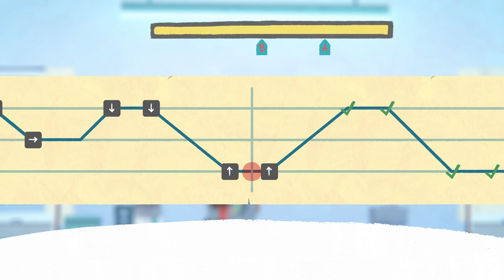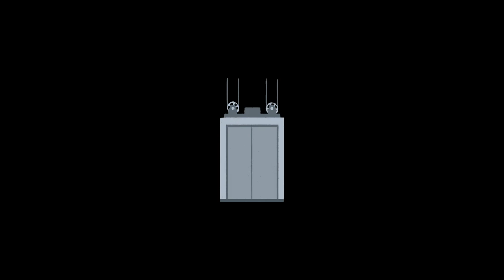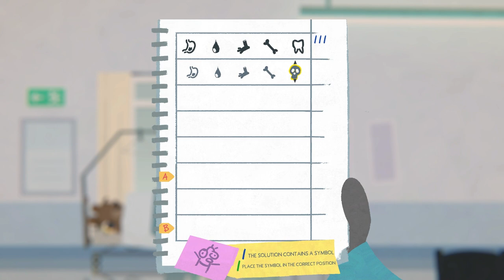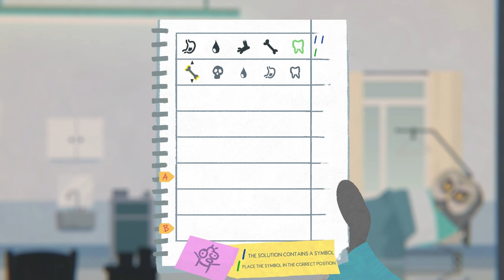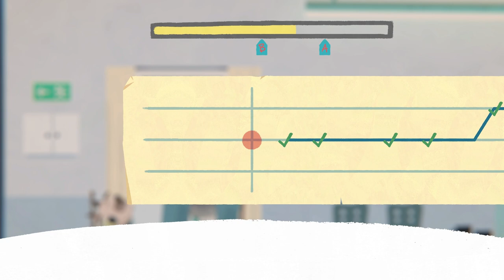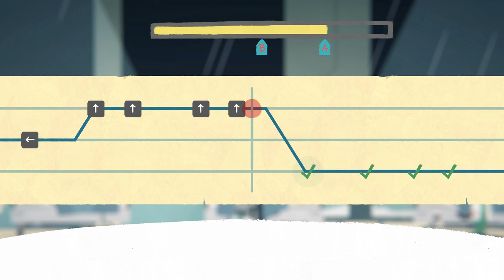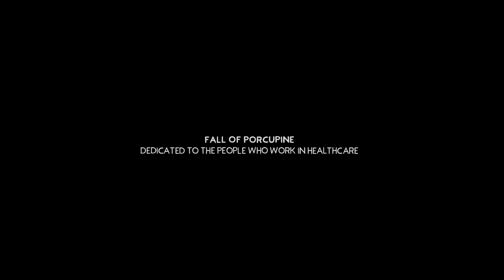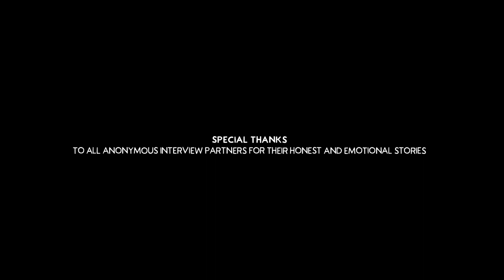Fall of Porcupine Part 7: The End Playthrough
Part 7 of the playthrough of Fall of Porcupine. In the playthrough, Finley shows up for his shift at the hospital, but there is a protest outside. After doing his tasks, he meets up with Mia and Karl to make a plan to figure out what is really going on at the hospital. After returning to the hospital, there is an influx of patients, and the next day, the hospital is at full capacity. Karl and Finley decide to reopen the ward on the fifth floor, but everything goes downhill from there.
This final part of the playthrough was eventful! However, it felt like there were constant mini-games, especially at the end. Finley has to do his and Mia's tasks, which are 6 mini-games in a row. Then, about 10 minutes later, you have to do another 6 mini-games, and of course, half are my least favorite stethoscope mini-games. In the settings, there is the option to turn on simple mini-games, which makes the mini-games like the stethoscope game easier as the arrows go slower. With the ending, I felt like it was rushed, and there were questions left unanswered.
 I will say I enjoyed playing Fall of Porcupine, but there are some improvements that could be made, including making the town not feel so empty, doing bug fixes with the mini-games, and fleshing out the ending more.

Fall of Porcupine is a narrative-driven game where you play as Finley, the newest doctor at St. Ursula's Hospital. However, things are not the way they seem in the small town of Porcupine.